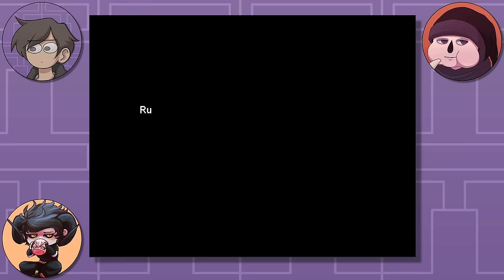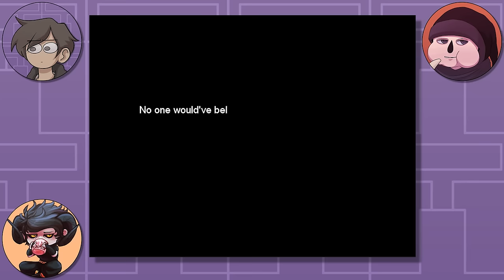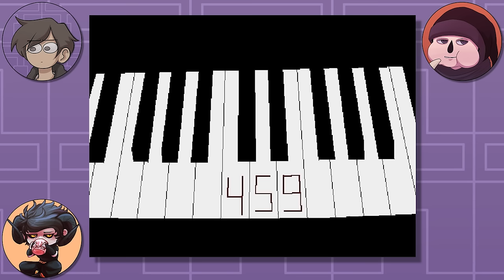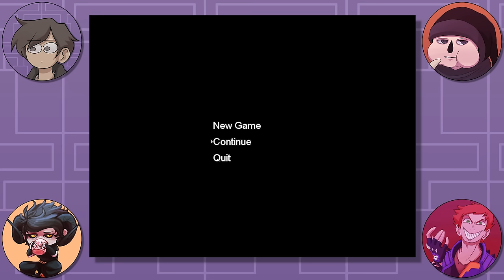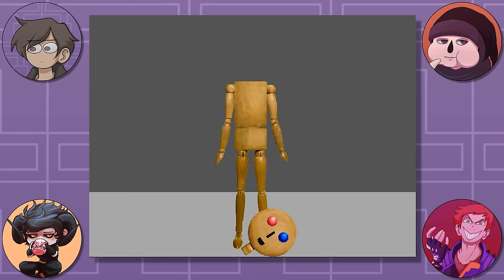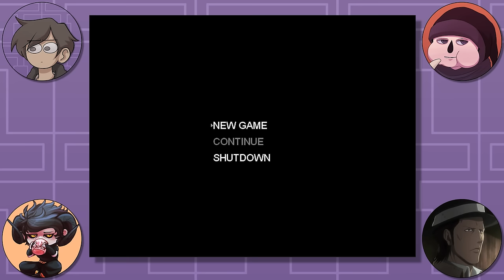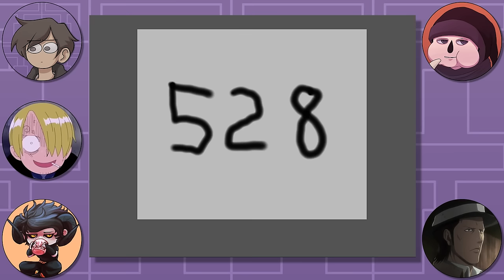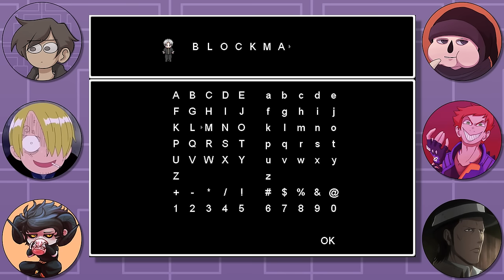Ao Oni Longplay | Ben Again